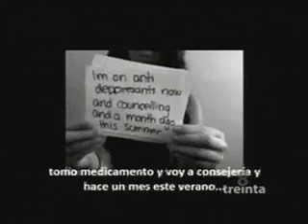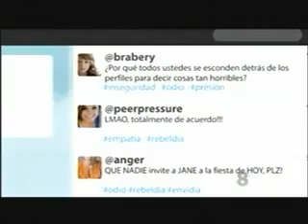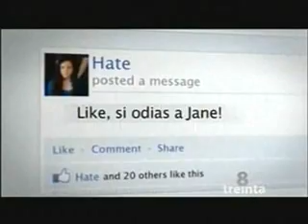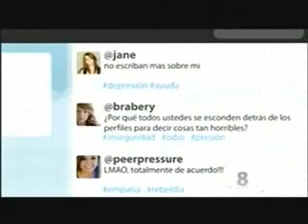Denuncie ciberacoso en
Vanessa Arroyave Coordinadora Nacional del Programa En TIC confío del Ministerio TIC habla en 8 treinta de Canal UNO sobre el ciberacoso y sus consecuencias e invita a denunciarlo a través de